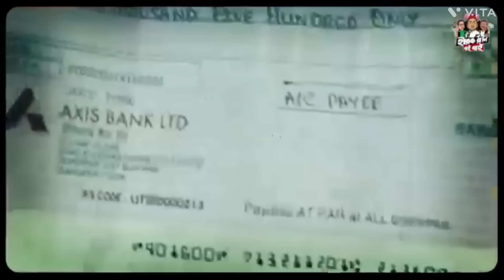Loksabha election 24 সপ্তম দফার ভোটের আগে হীরক রানীকে নিয়ে একটি নতুন গান শুনুন ও শেয়ার করুন